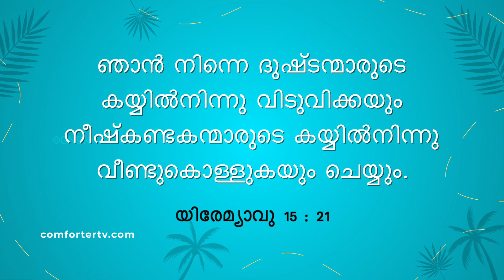യേശുവിനോടൊപ്പം നടക്കുക | സഹോദരൻ മോഹൻ സി. ലാസറസ് | ജൂൺ 16 | Malayalam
Jesus Redeems
Trivandrum
695033